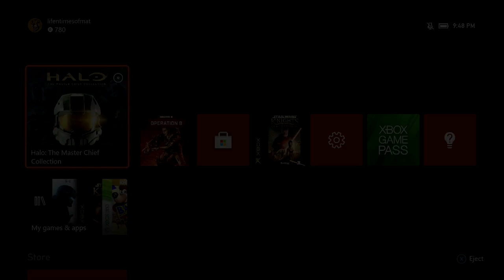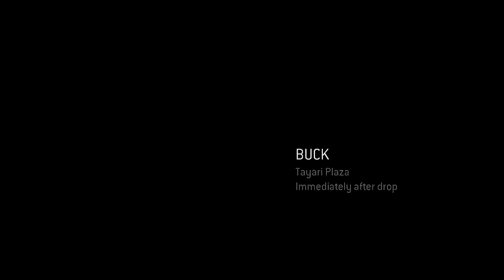Halo 3: ODST Local Co-Op 22.10.21